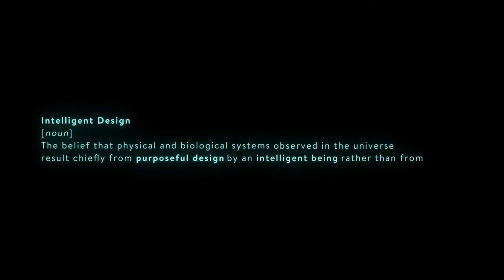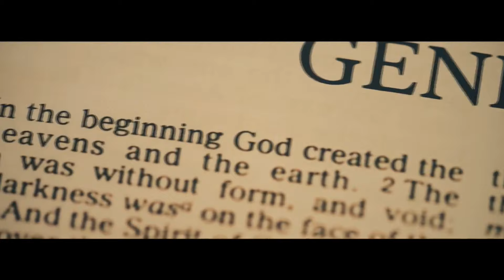Mikki Willis's Documentary about David Schmidt Inventor and LifeWave Founder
LifeWave X39 Patch for Holistic Health Improve Strength, Recovery, and Vitality

Are you ready to do more and feel better with the LifeWave X39® patches? 🙌 This breakthrough in wellness technology is designed to enhance your energy flow and help you live life to the fullest.
Here’s how X39 can transform your health and lifestyle:
💪 Key Benefits of LifeWave X39®:
. Improved energy flow for increased vitality and well-being ⚡
. Boost in strength and stamina to fuel your active lifestyle 🏋️‍♂️
. Supports better recovery and exercise performance 🏃‍♀️
. Promotes overall health and wellness 🧘‍♂️
. Non-transdermal: No drugs or stimulants 🚫💊

Why X39?

With the LifeWave X39 wellness patch, you’re not just enhancing your health—you’re opening the door to a more vibrant and active life. By gently stimulating the skin with low levels of light, these performance enhancing supplements support your body’s natural ability to boost energy as well as recovery and movement. 🌟

. The latest product news 🆕
. Educational content 🎓
. Event celebrations 🎉 and more!